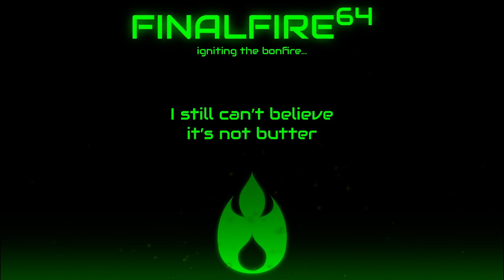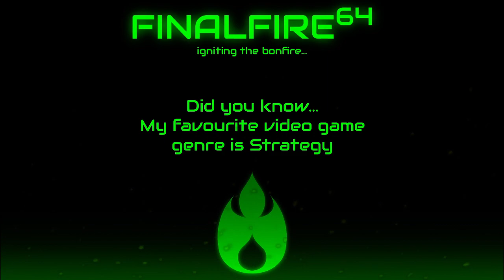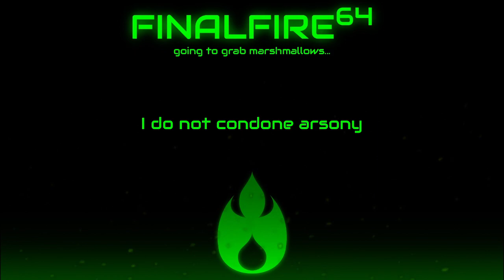XCOM 2 - vTubers Save the World